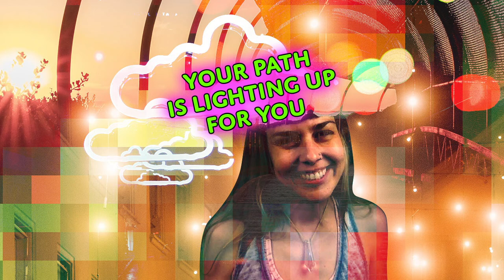Daily Meditation - Your Path Is Lighting Up For You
Breathe in and be light!
Breathe out and surrender your thoughts.

Let each one pass you by.

Breathing in, I know I’m breathing in.
Breathing out, I know I’m breathing out.

Become aware of whatever it is that you’re doing. Enter the present moment by asking yourself, “Am I aware of what I’m doing?”

Breathe in and be aware of whatever you’re doing.
Breathe out and wake up in the dream.

This present moment is the point and the goal. You no longer need to strive to achieve. You don’t need to set any goals. It’s time to just relax and let life live you!

Breathe in and listen to life.
Breathe out and let go of your thoughts.

You can’t listen to life if you’re constantly thinking.

Breathe in and make space for life.
Breathe out and notice the space for life.

What does it mean to notice life? We’re all living life right here right now. All it means is to quiet your thoughts or get some distance from them, so that you can hear impulses from life. It may come in the form of a thought, a sudden epiphany. It might really look like your path is lighting up before you. Like you’ll look up and you’ll see exactly what you need. It could be a feeling in your body, of knowing exactly where to put your hand at the right moment. In every moment you have infinite intelligence available to you, with the pertinent information that you need for that moment to thrive.

Breathe in and decide to thrive today!
Breathe out and feel yourself thriving right now!

What does it feel like to thrive? To me it feels like there’s a flower growing in every single cell of my body. And every single flower is dancing in the sun and the breeze.

Breathe in and feel every cell in your body light up!
Breathe out and listen to life.

If you want to be more open to listening to life, just keep your attention on your breath. You’ll lull your mind into the rhythm of just following your breath. In, out, in, out. And you’ll have access to this upper level awareness that allows you to be present, to listen, to see what you may have missed before. To feel what you haven’t been feeling at all.

Breathe in and make space for life to guide you.
Breathe out and be in this present moment right here, right now.

The reason everything is fun and there’s nothing to worry about in the present moment, is because life is giving you guidance right now. In the present moment, life will give you whatever pertinent information you need for that moment to be in the flow, to serve your best interests, to thrive!

Breathe in and listen for life!
Breathe out and know your path is lighting up for you right now.

It’s lighting up for you in every moment, because every moment is still right now!

The mind wants to complicate presence and say things like, “Am I doing it now? Am I present now?” Just allow yourself to listen to the mind, but let the thoughts go. And that will open you to the present moment, where everything is fun and there’s nothing to worry about. Where all of your power lies.

Breathe in and be here now.
Breathe out and be aware of whatever it is you’re doing.

That’s another technique to be present, just be aware of whatever it is you’re doing. And when you are aware of what you’re doing right now, like breathing, life gives you the pertinent info to thrive.

Let this be the best day of your life. Where you find the answers you’re looking for and you help the people you need to help. Let this be the best day of your life, where everything is fun and there’s nothing to worry about!

Breathing out, I am aware of whatever it is I’m doing!